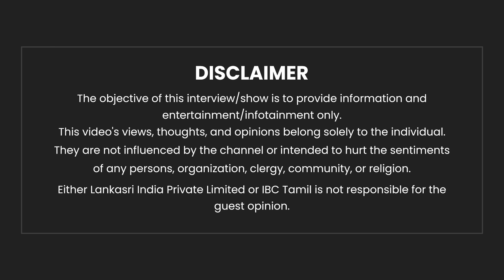Savukku Shankar மீது குண்டாஸ்! - அமைச்சர் Udhayanithi நினைத்தால் வழக்கா..? - Advocate Rajasekaran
Savukku Shankar மீது குண்டாஸ்! - அமைச்சர் Udhayanithi நினைத்தால் வழக்கா? - Advocate Rajasekaran Breaks | DMK | IBC Tamil